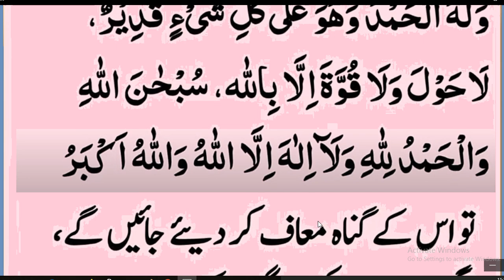Daily Dua every Muslim //جو شخص بستر پر لیٹے اور یہ دعا پڑھے